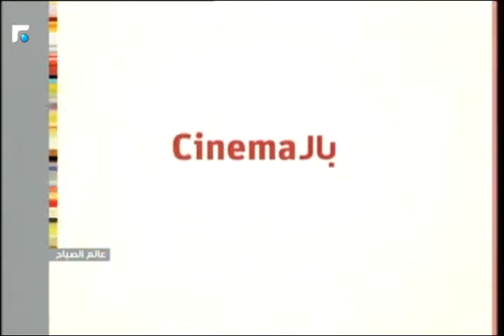عالم الصباح - فقرة "ورشة ملح" 08/08/2016